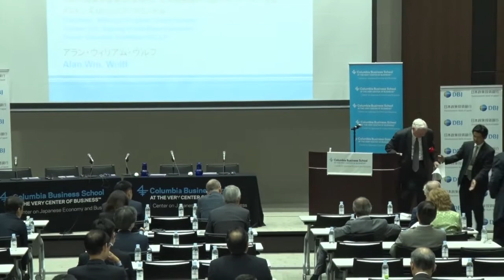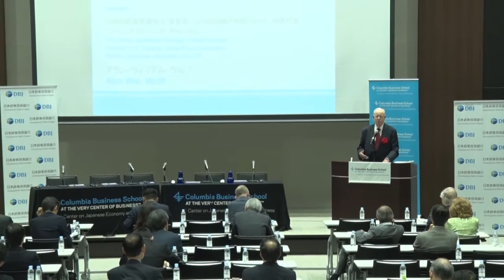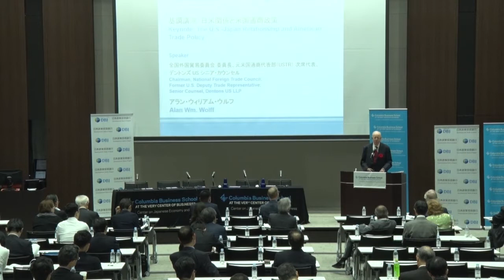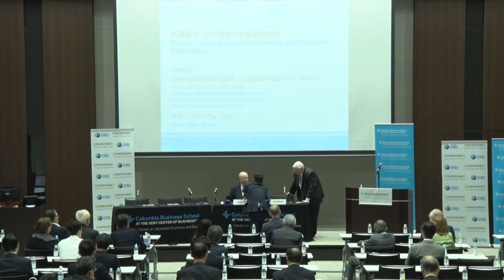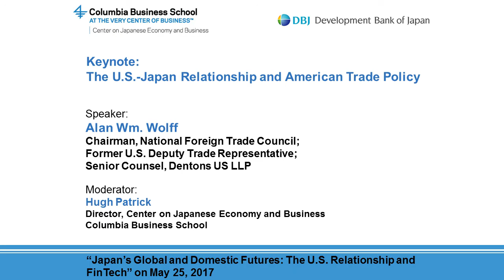CJEB 2017 Annual Tokyo Conference - Keynote: US-Japan Relationship and American Trade Policy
On May 25, 2017, the Center on Japanese Economy and Business (CJEB) at Columbia Business School, hosted its annual Tokyo Conference, titled “Japan’s Global and Domestic Futures: The U.S. Relationship and FinTech.” Alan Wm. Wolff, Chairman at the National Foreign Trade Council, former U.S. Deputy Trade Representative, and Senior Counsel at Dentons US LLP, was the keynote speaker.